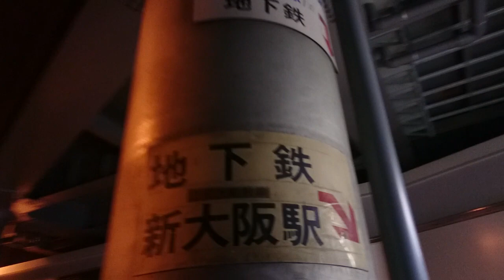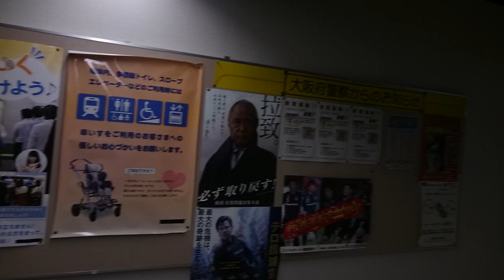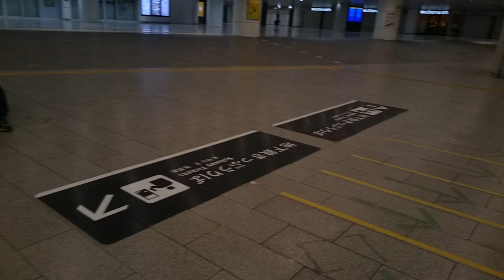大阪市営地下鉄から大阪メトロへ 新大阪駅の始発前の様子はこんな感じです テレビカメラ一切なし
新大阪駅のほうはイベント一切なかったので静かでした